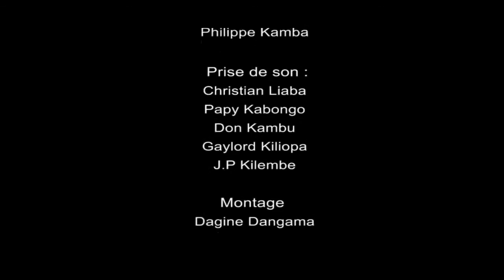Le Chrétien et l'argent Parole du Salut du 29 juin 2016 mpeg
CEF Parole du Salut
Culte dominical du 26 juin 2016
Thème: Le Chrétien et l'argent
Pasteur Jean-Claude SAFARI NTALAGANA